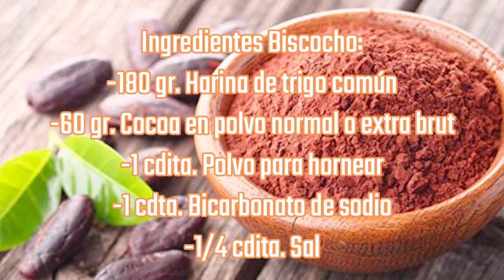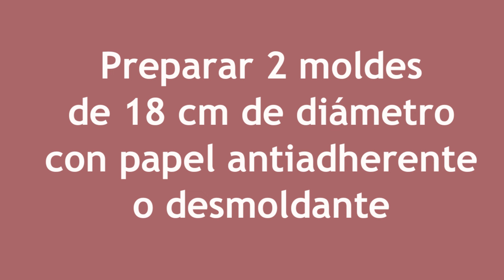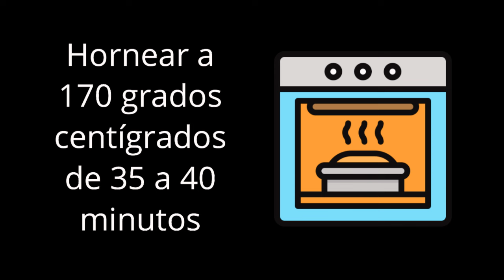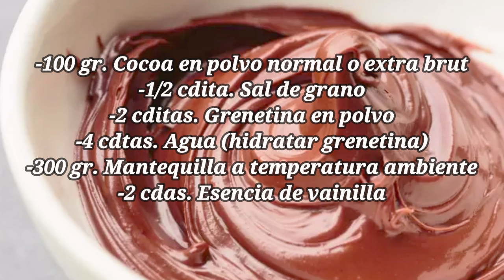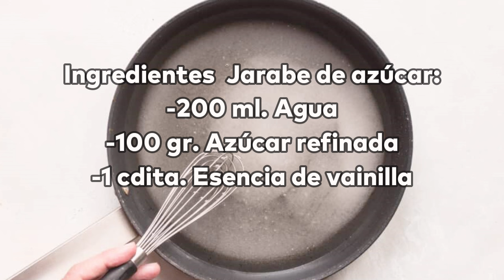PASTEL ESPECIAL DE CHOCOLATE / Incluye receta de betún de cocoa y almíbar para humedecer biscochos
¡Bienvenidos a Punto de Turrón, donde hoy te traemos una deliciosa receta de PASTEL ESPECIAL DE CHOCOLATE que deleitará tu paladar! Este exquisito pastel se prepara con una mezcla suave y esponjosa de cacao de alta calidad, con un toque de vainilla para realzar su sabor. Para coronar esta obra maestra, te enseñaremos a preparar un betún de cocoa irresistible y un almíbar para biscochos que hará que cada bocado sea una experiencia celestial. ¡Sigue paso a paso nuestras instrucciones y sorprende a tus seres queridos con este pastel que robará corazones!

Ingredientes Biscocho:
-180 gr. Harina de trigo común
-60 gr. Cocoa en polvo normal o extra brut (recomiendo hershey´s)
-1 cdita. Polvo para hornear
-1 cdta. Bicarbonato de sodio
-1/4 cdita. Sal
-300 gr. Azúcar refinada o estándar
-150 ml. Leche entera o al gusto
-100 gr. Yogurt natural con o sin azúcar
-65 gr. Aceite de cocina
-65 gr. Mantequilla fundida y a temperatura ambiente
-3 pz. Huevo entero medianos
-1 cda. Esencia de vainilla

Ingredientes Betún de Chocolate:
-300 ml. Agua
-80 gr. Fécula de maíz
-200 ml. Crema para batir azucarada (Yo utilizo Ambiante de Puratos)
-700 gr. Leche entera o al gusto
-300 gr. Azúcar refinada o estándar
-100 gr. Cocoa en polvo normal o extra brut (recomiendo hershey´s)
-1/2 cdita. Sal de grano (sal normal de mesa)
-2 cdita. Grenetina en polvo
-4 cdtas. Agua (hidratar grenetina)
-300 gr. Mantequilla a temperatura ambiente
-2 cdas. Esencia de vainilla

Ingredientes Jarabe de azúcar:
-200 ml. Agua
-100 gr. Azúcar refinada o estándar
-1 cdita. Esencia de vainilla

NOTAS: No exponer el pastel a altas temperaturas procurando tenerlo en refrigeración minutos antes de servirlo, ya que el betún es muy suave al calor. Se recomienda preparar una día antes el betún de cocoa y refrigerarlo toda la noche. En caso de que se ponga muy firme, basta con batir unos pocos segundos con batidora de mano o varillas hasta suavizarlo. Si le llega a sobrar betún, debe mantenerlo en refrigeración cubierto con plástico film a piel para que no haga costra como se menciona en el video. Su tiempo de vida es de 8 días en refrigeración.
El almíbar o jarabe tiene un tiempo de vida de 15 días refrigerado dentro de un recipiente con tapa hermética.
En caso de no contar con batidora de pedestal como la que muestro en el video, se puede utilizar batidora manual eléctrica, o incluso varillas, ya que no es una preparación que merezca airearse.